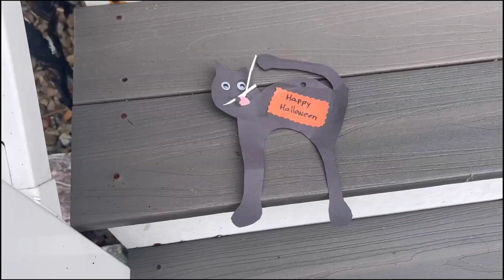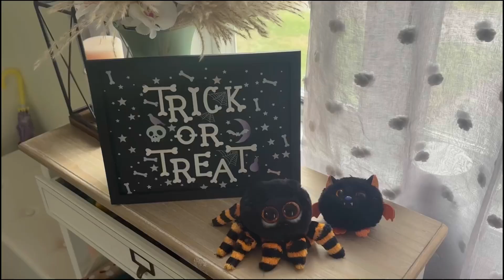SOFIA decorates house for Halloween. Is it spooky enough???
Are you ready for the scariest, spookiest holiday for all kids? Halloween is around the corner! So let's go for shopping and then decorate our houses! Sofia shows you her best picks for Halloween! Don't be scared! But it’s a bit spooky

Educational video for kids, toddlers, preschoolers
Entertaining video for kids, toddlers, preschoolers